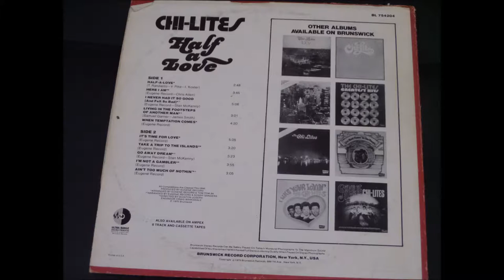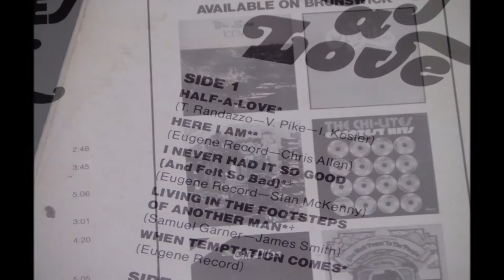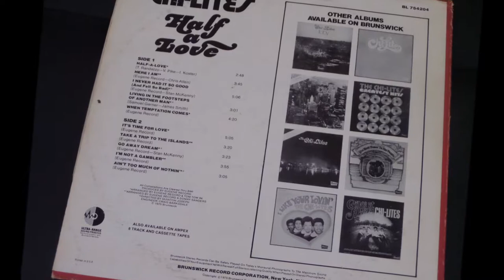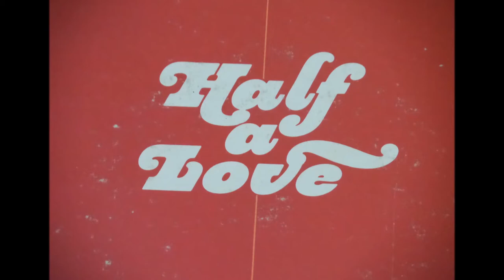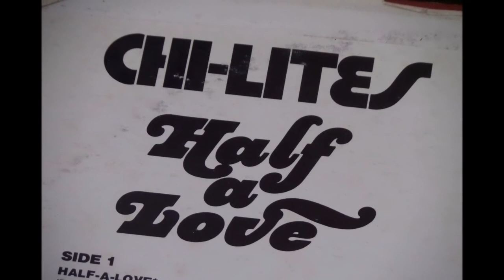Chi-Lites - When Temptation Comes